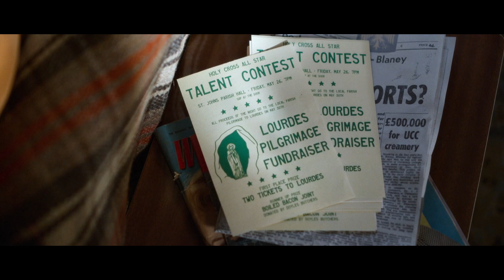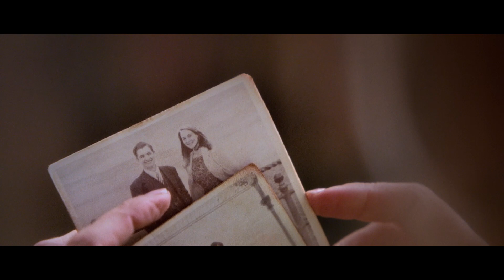The Miracle Club | official trailer (2023)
Description

Three close friends who have never left the outskirts of Dublin (much less Ireland) get the journey of a lifetime --- a visit to Lourdes, the picturesque French town and place of miracles.